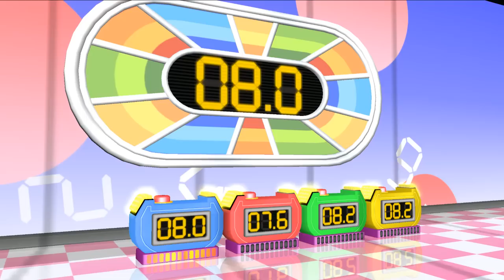Wii Party Minigames - Tunlin Vs Emma Vs Matt Vs Eddy (Master Difficulty)